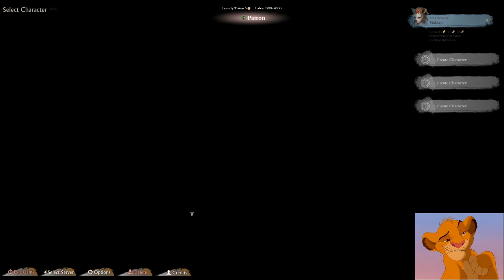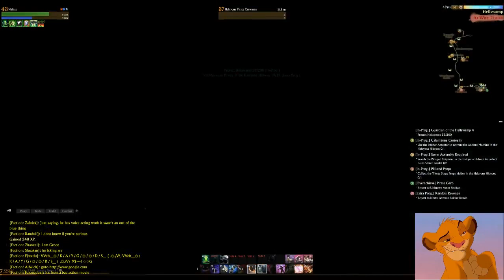NalaXp - Firran Hexblade aiming 50 - Server Inoch